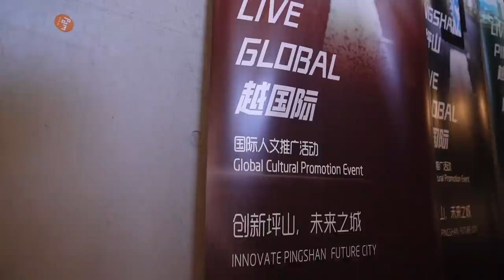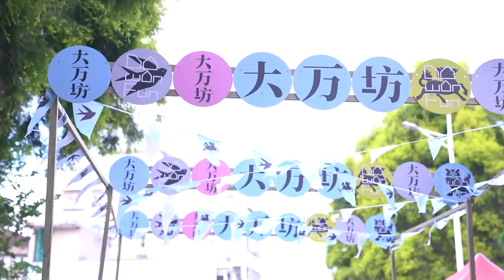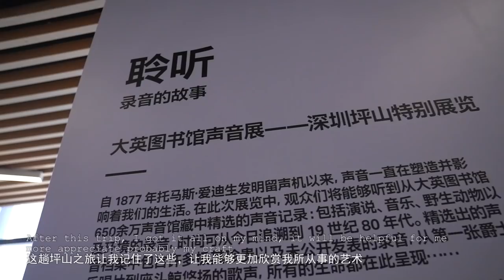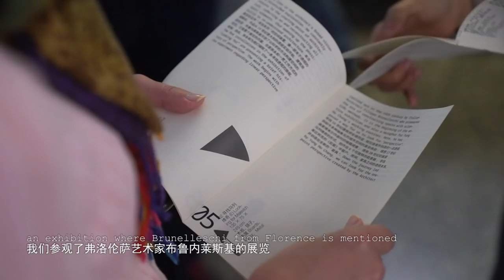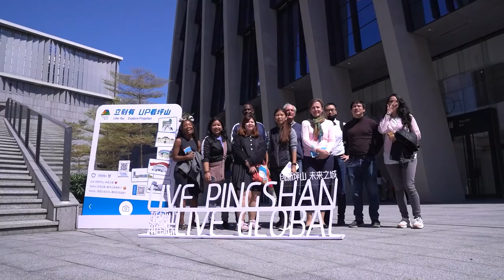Explore Shenzhen Pingshan through history, art and culture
Live Pingshan Live Global Cultural Promotion Progtam